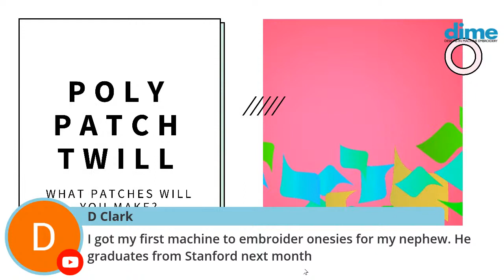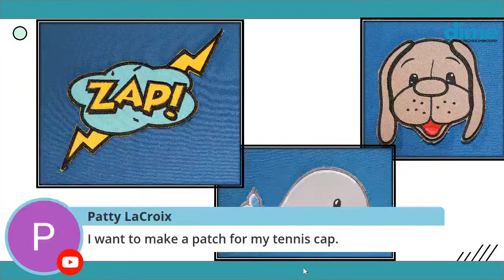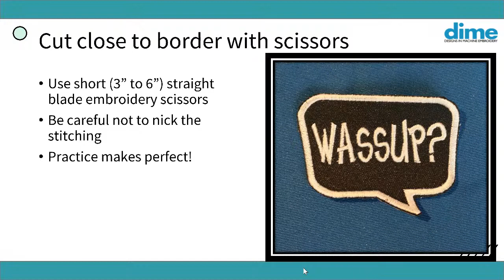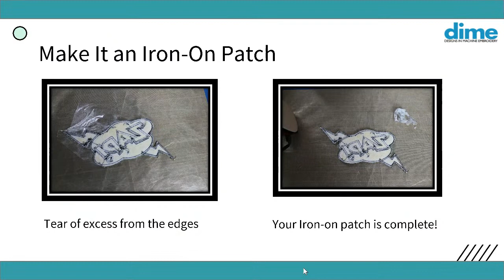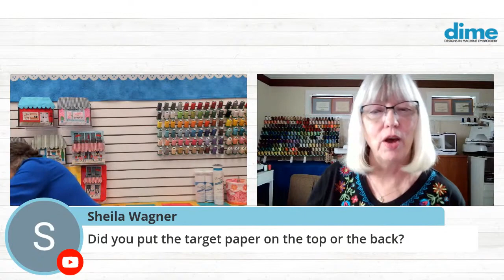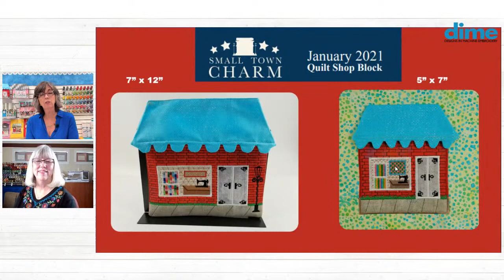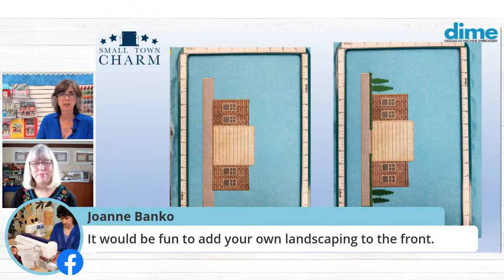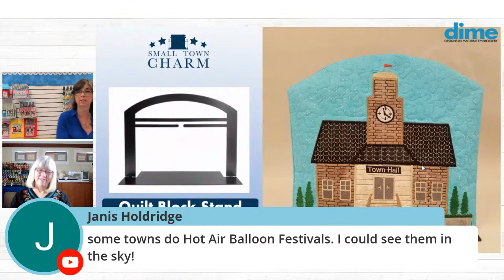Making Patches Like a Pro | Small Town Charm June Reveal | Between Friends:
Join Eileen Roche and guest Deborah Jones for the Small Town Charm June Reveal!  Plus, learn how to make patches like the pros!  Deborah Jones shares her tricks for professional-grade patches on your embroidery machine - any machine!